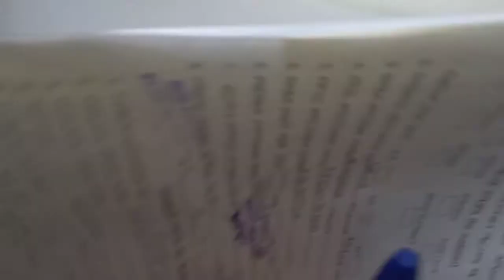Suzuki every Chassis and Engine Number Location